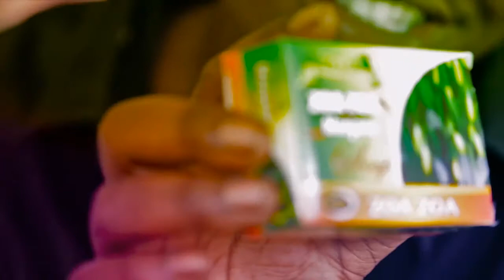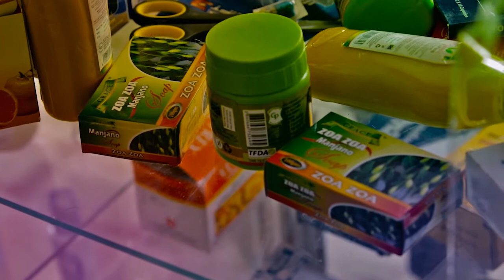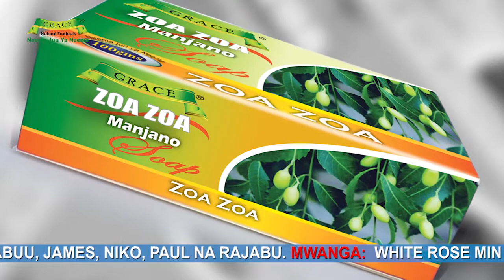GRACE NA ASILI YANGU: /"Ugonjwa wa ngozi ulinitesa kwa miaka 4 lakini nilipotumia sabuni ya zoa zoa"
Dr. Boaz hapa anashuhudia kisa kilichompata baada ya kusumbuliwa na ugonjwa wa ngozi kwa muda wa miaka mitatu bila kupona, lakini mara baada ya kusikia mtoto wa mama mdogo wake katumia vipodozi vya grace na vimemsaidia, indipo na yeye akatumia na kupata matokeo mazuri.